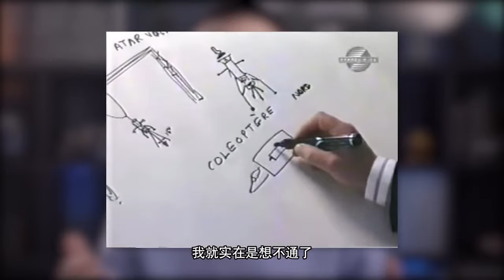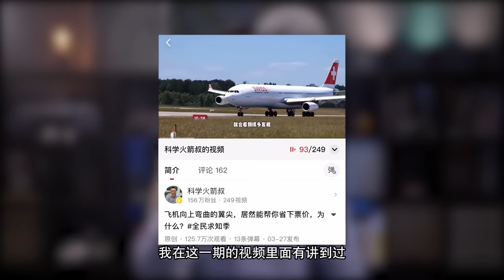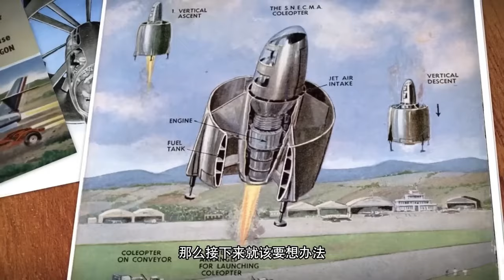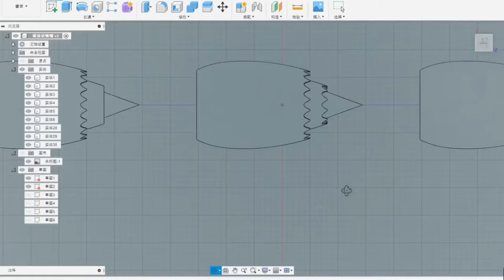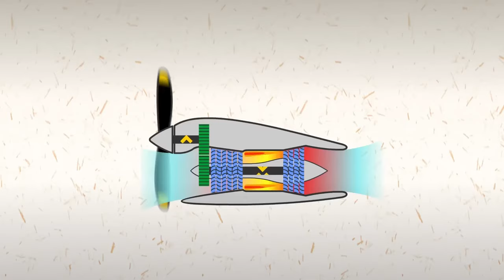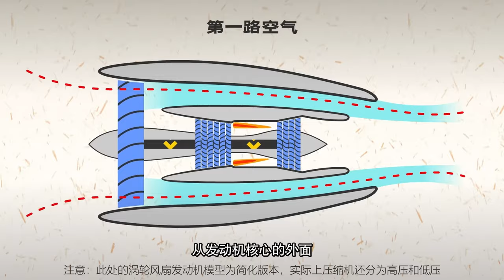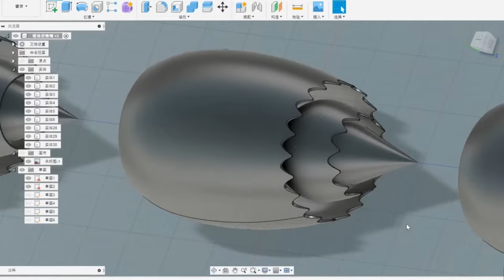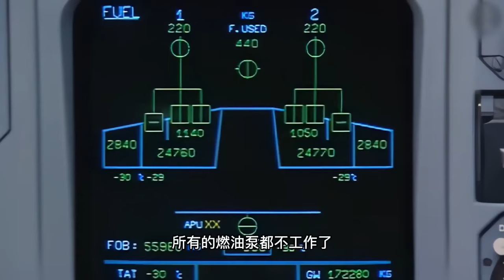奇葩飞机合集：大力飞砖算什么，力大了，“泡脚桶”也能飞上天？【科学火箭叔】